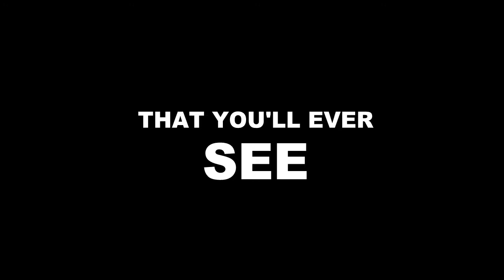The SuperMarioLogan YouTube Poop Movie Official Trailer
Behold! The SuperMarioLogan Youtube Poop Movie Official Trailer!

Now Available from JeffyFan2003 Films and Moon Pictures